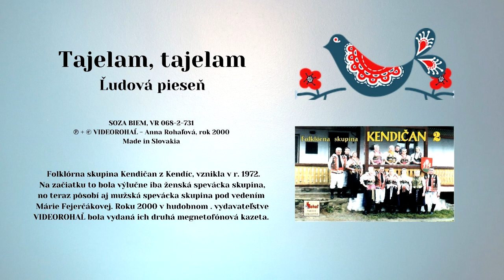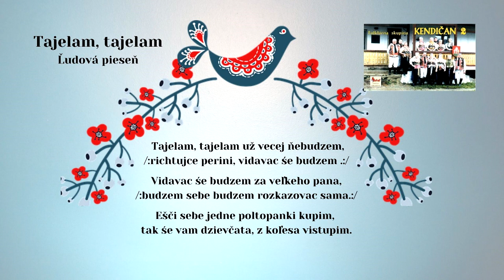KENDIČAN, Tajelam tajelam, ľudová pieseň, vydavateľ Videorohaľ